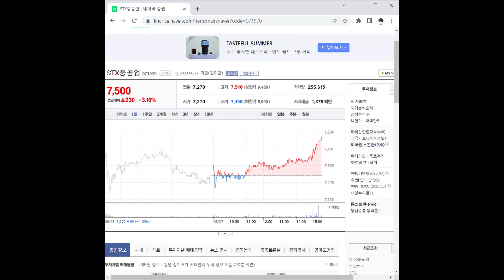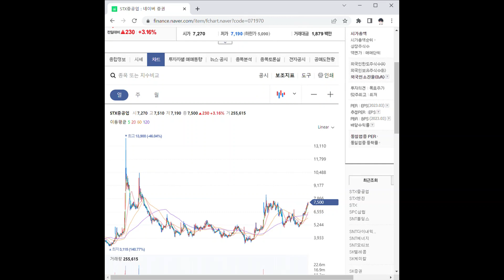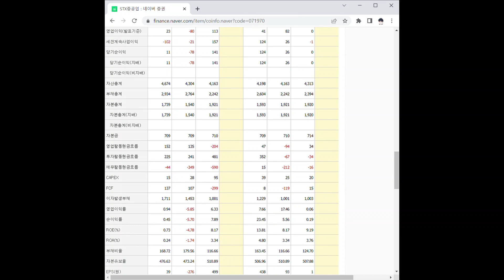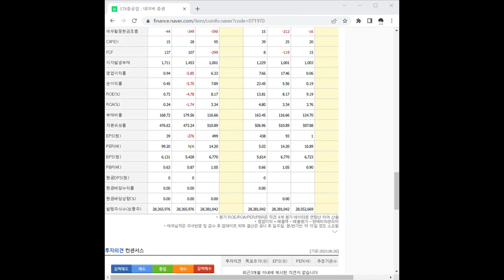071970STX중공업 주가 전망 및 차트 분석